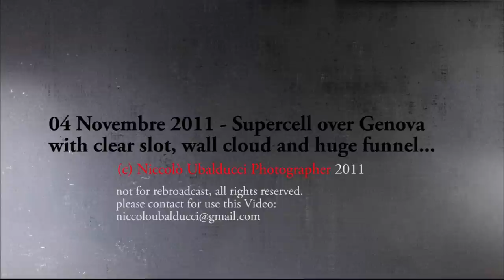04 Novembre 2011 - Huge Funnel cloud in Genova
Stormchase in Genova